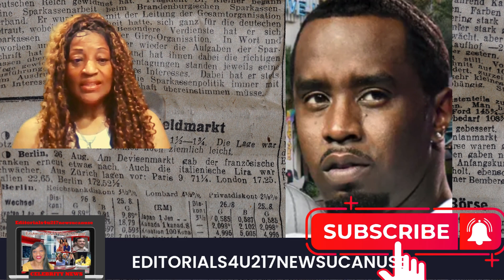Suge Knight Bombshell: JAYZ, Dr. Dre, and Others Knew About Diddy's Alleged Crimes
Former Death Row Records CEO Suge Knight makes shocking claims in new interview, alleging that industry giants like JAYZ and Dr. Dre were aware of Sean "Diddy" Combs' alleged criminal activities. Watch now to hear the explosive details.

1. The videos have no negative impact on the original works.
3. The videos are transformative in nature.
4. We use only the audio component and tiny pieces of video footage, only if it's necessary.